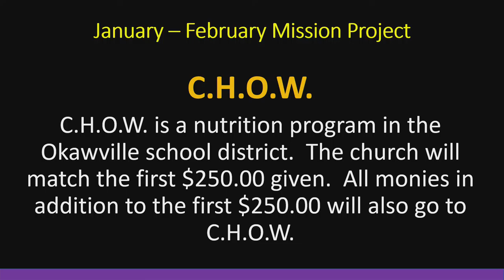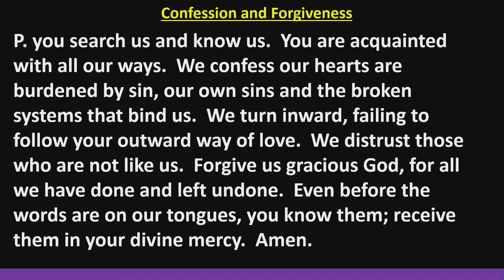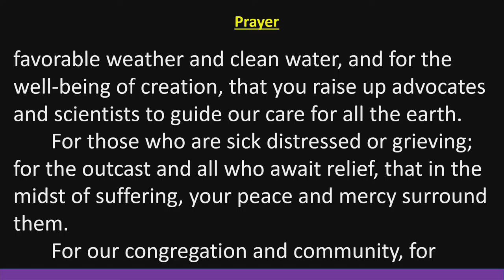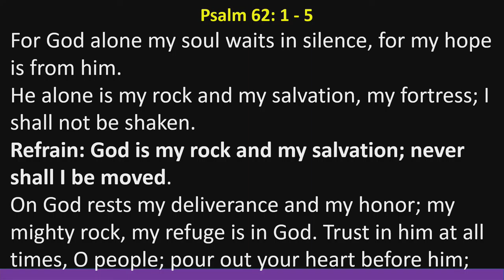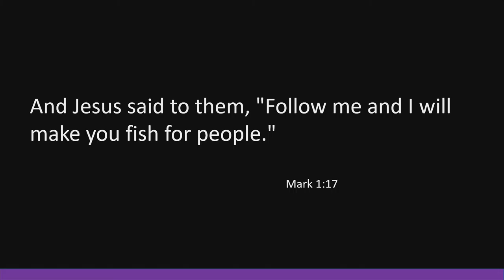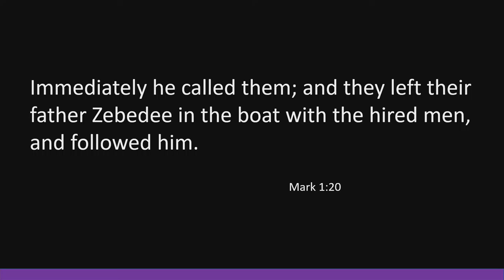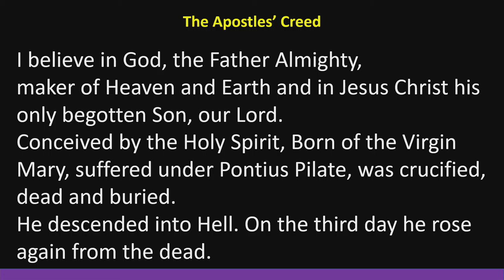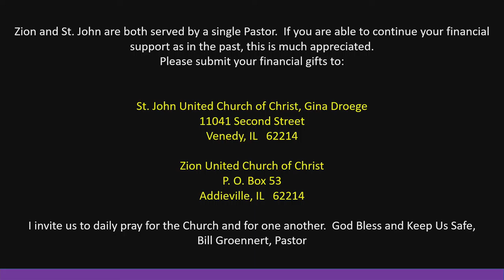Jan 24 2021 service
Today’s full service.  Recorded on January 24, 2021.

We know many of the churches in our region have returned to virtual only services.  If you know of a friend or neighbor that does not have the opportunity to go to a worship, please share this message with them.  While we are producing from our live service, our publishing time can vary depending on the editing process and the upload process from YouTube.

Our Wednesday evening ZOOMing with the Word Bible Study is in session, join us at 7:30pm (CDT) each Wednesday.  If you want to join us, you need to send an email to:
So, we can register you for the session and send you all the details on joining.  Also, if you are new to Zoom and wish to have a brief session with Fred to train you on how it works, just send him an email.

Equipment used:
         1 – Panasonic HC-WXF991 4k Camera (our B roll camera)
Audio Mixing: Zoom Live Track L20
Recording Device: Asus laptop running the VR software from Roland
Graphics Computer: LG Gram 15
Editing Software: Power Director 365 from CyberLink
Microphones: Shure PGX, GTD Audio G787s (4 microphones per system)